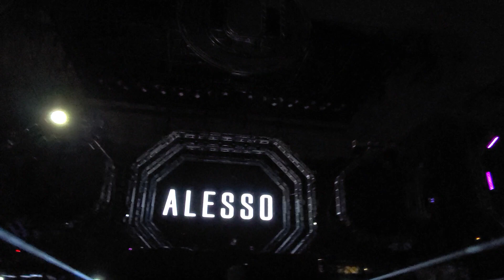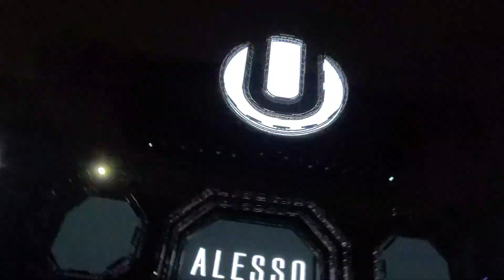Alesso - Calling Live @ Ultra Taiwan 2020